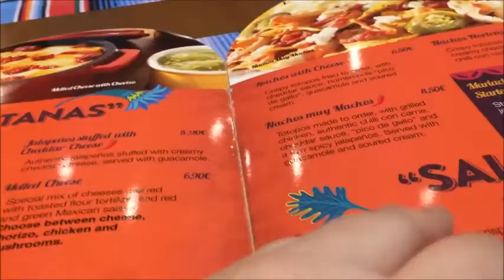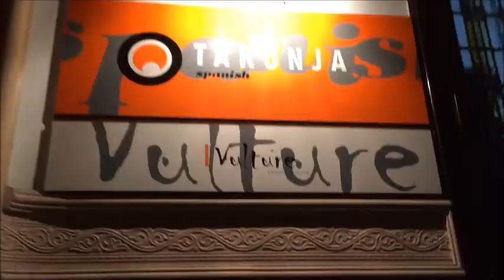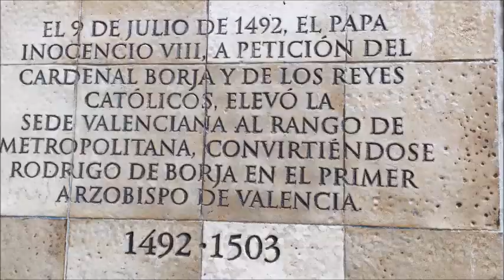VLOG VALENCIA 2018 | SARA THE FANGIRL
✔ Wattpad: Sarathefangirl__